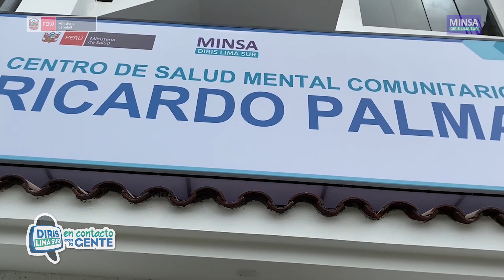🎙️ ¡Diris Lima Sur en contacto con la gente!🎙️- Inauguración del CSMC Ricardo Palma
🎙️ ¡Diris Lima Sur en contacto con la gente!🎙️
Si te perdiste algún detalle de la inauguración del Centro de Salud Mental Comunitario Ricardo Palma en SanJuanDeMiraflores, ¡aquí te lo contamos!